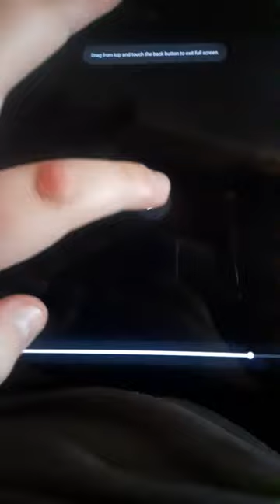Regular Show Rigby Vs Were Skunk 2